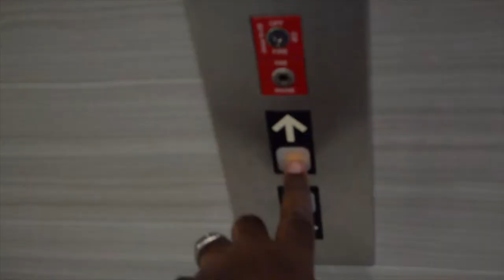TWINS | PREGNANCY | UPDATE | MARRIED COUPLE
Husband (Dom) and Wife (Leslo) go to their scheduled doctors appointment for a routine check up on their soon to be born twins.  At 29 Weeks Leslie is feeling the affects of pregnancy and Domonic is trying his best to just be a loving and supportive husband.